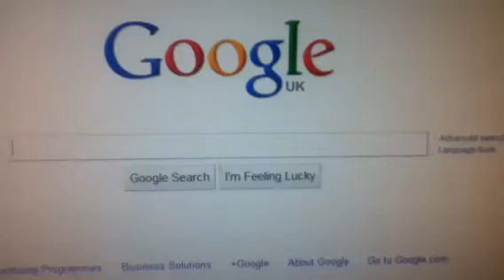Action movie FX (Missile fail)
Lol! Watch this failish missile crash into google!